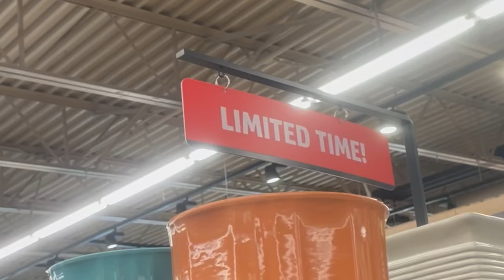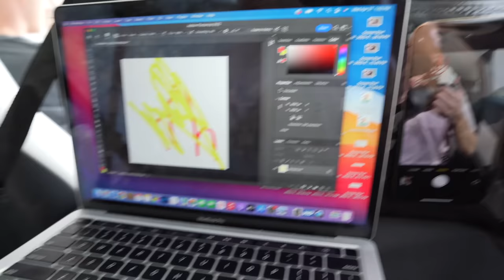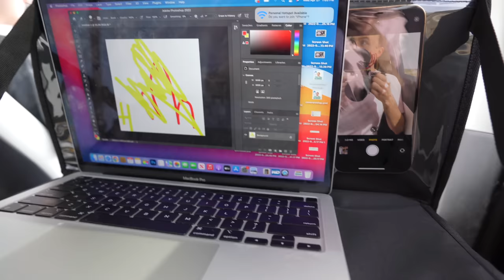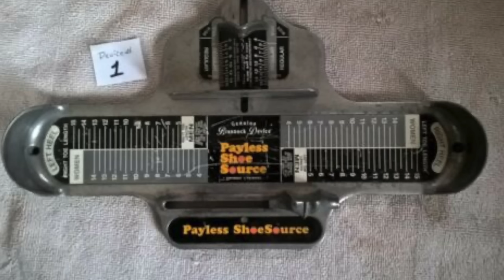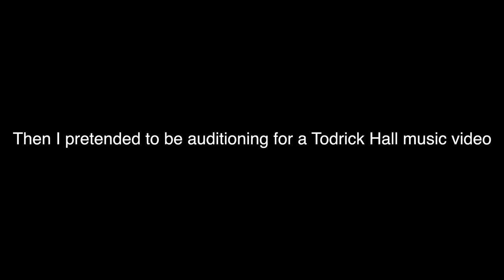Interesting Products We Found at ALDI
We found some interesting products at this interesting Aldi so this is an interesting of us testing all the interesting products.